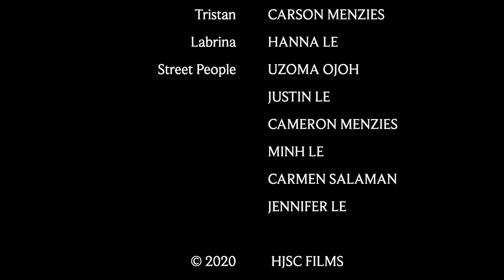Awaken – an Award-Winning Thriller Short Film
Awaken – a Short Thriller Film
A teenage boy becomes trapped in a strange dream world with a deadly intruder and only one way to escape.
Genre: Horror/Thriller
1st Place Winner – Lamar Horror Fest

Written and directed by Hanna Le.
Starring Carson Menzies and Hanna Le.

This film was made as part of the Lamar University Horror Film Race and had to be completed, from script to screen, in less than 5 days.

Director Bio:
Hanna Le is an actress, writer, and award-winning filmmaker. She loves exploring different themes and ideas through art, and is always looking for a new project to work on. She also does gymnastics and dance, costume design, concept art, and much more.